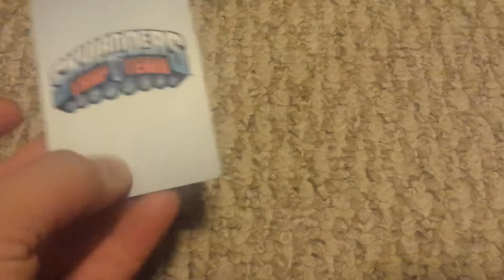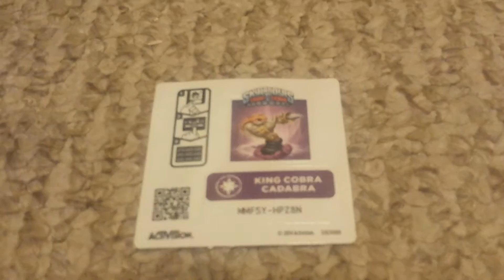Getting Some Skylanders Trap Team King Cobra Cadabra UNBOXING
Hello again :)